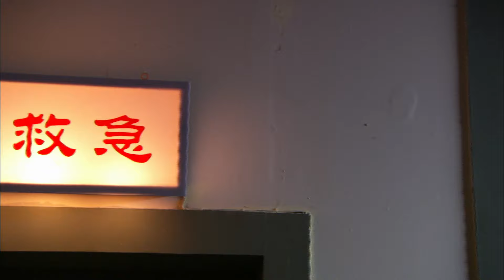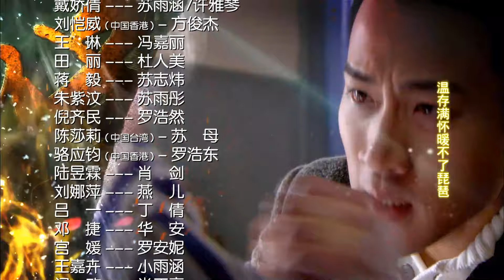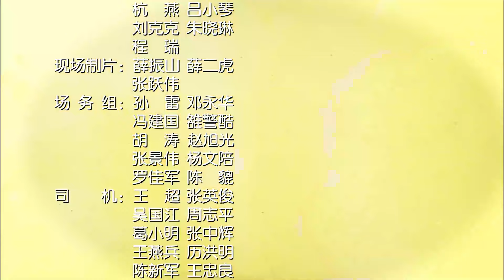【民国抗日剧】《巾帼枭雄情》第21集 |民国乱世抗日报社记者与高门小姐上演了一段剪不断，理还乱的情感纠葛的故事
导演：刘逢声，徐惠康
主演：刘恺威、戴娇倩、朱紫汶、王琳、陈莎莉
《巾帼枭雄情》讲述苏雨涵与苏雨彤是一对同父异母姐妹花，同时爱上报社记者方俊杰，方俊杰喜欢的是苏雨涵。雨彤为俊杰舍命挡子弹，让雨涵悲情离家出走，隐瞒自己怀孕真相，成了单亲妈妈。俊杰对雨涵念念不忘，却迫于苏家人的压力和对雨彤的愧疚，娶了雨彤，成了名义上的夫妻。几年后重逢，个个痴心不改，虽极力为爱忍让、成全，却总是纠葛不断，虐心不止。而大家闺秀的雨涵，牵动了三个男人的心，方俊杰和雨涵相互爱恋，但在雨彤的阻挠下，婚礼成了他们分手的开始；肖剑暗恋雨涵，因为一直得不到雨涵的心，心狠手辣的他便用各种手段破坏她的感情和生活；医生罗浩然在雨涵最困难的时候给了她极大的帮助，日久生情，但是当雨涵重新见到方俊杰，一切又发生了新的变化。这四个人的爱恨情仇交织在一起，紧紧牵动着所有观众的心。